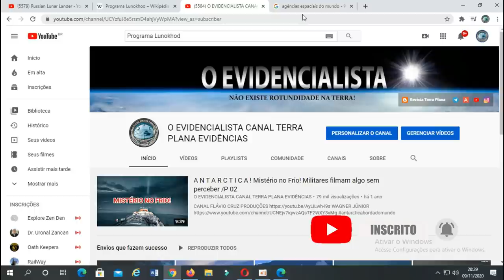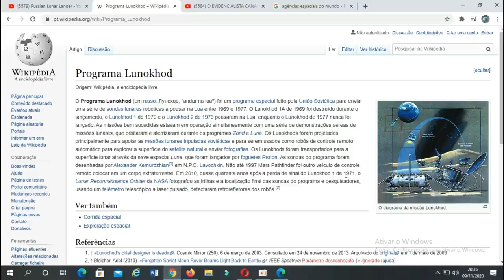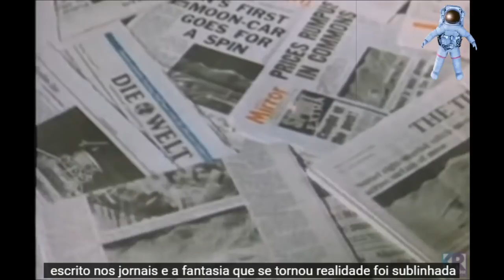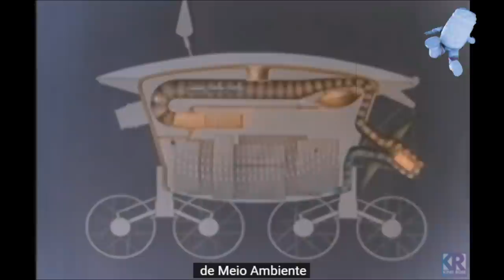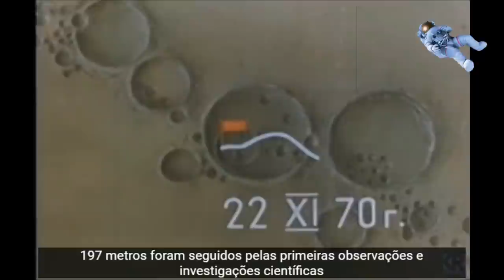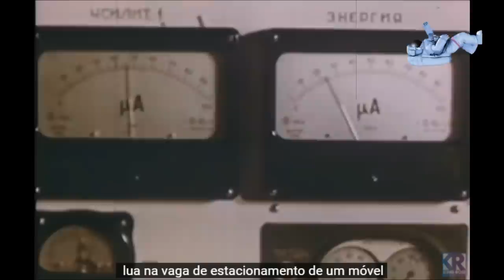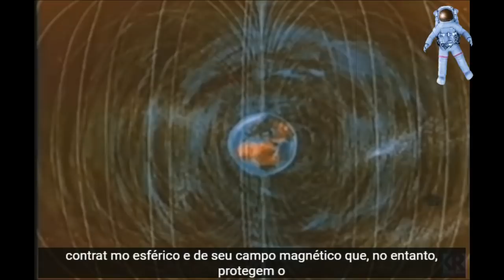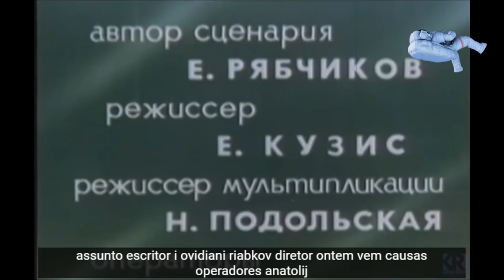VOCÊ JÁ VIU ISSO? OS SOVIÉTICOS NA LUA!! TECNOLOGIA DE DAR MEDO!! 😳😳😳😳😲